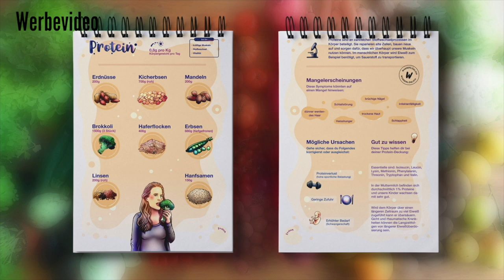MILCH ist UNGESUND! Eine ÄRZTIN packt aus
§ Dieses Video ist eine Dauerwerbesendung § Alle Links sind Werbung §

Maria